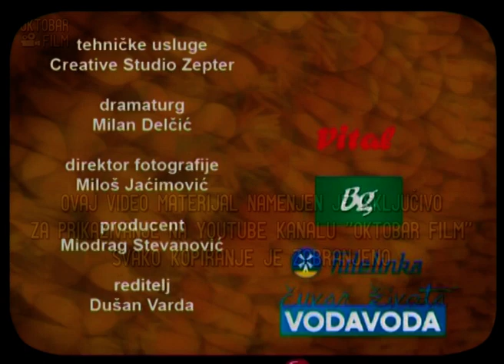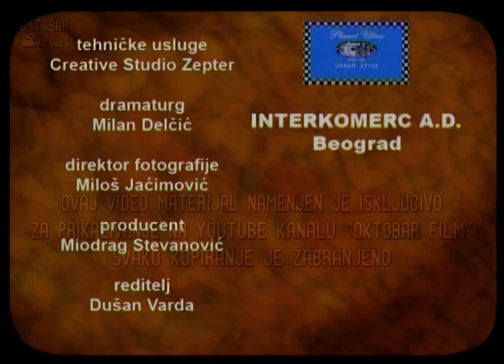Rucak na lepe oci Epizoda 59 Jelena Bokic, video umetnica